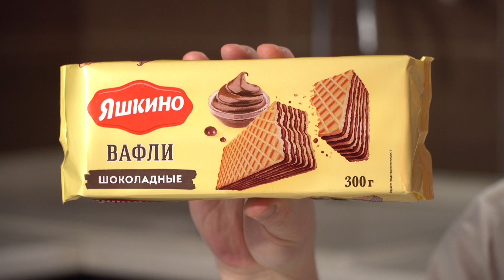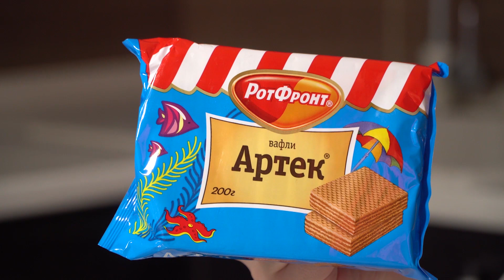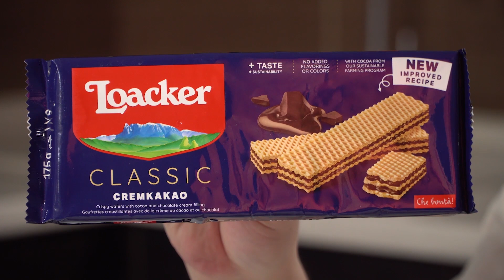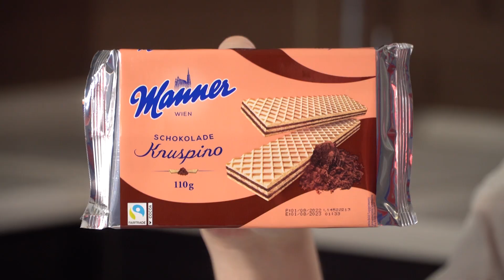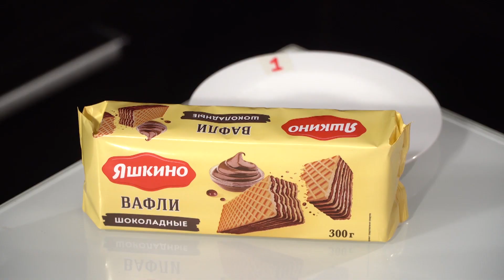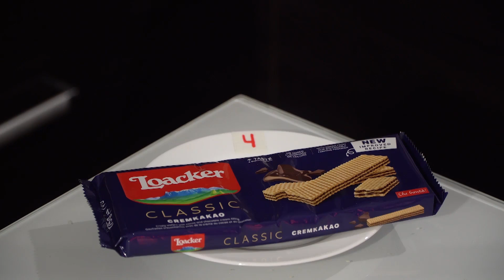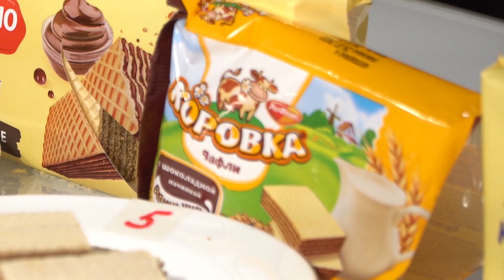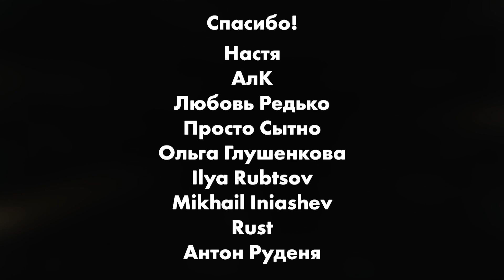Вафли с шоколадом: Артек, Яшкино, Коровка, Коломенские, Воздушный замок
Решили попробовать вафли с шоколадом. Какие к ним требования? Чтобы были воздушные, хрустели и были с шоколадом. Купили: «Яшкино», «Коровку», «Артек», «Воздушный замок», Loacker и Knuspino.